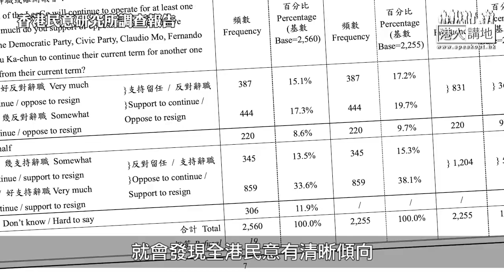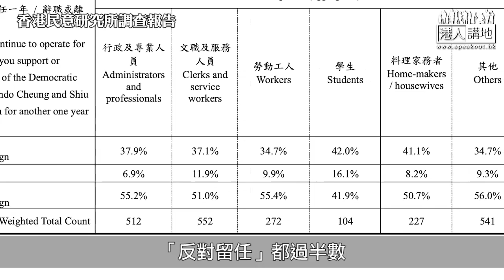【短片】【焦點‧踢爆】民調顯示離任眾望所歸 14攬炒派夾硬留低﹗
//當「支持者」無一個清晰授權攬炒派留任，係咪應該參考下全社會的意見呢？當不論男女、年齡、職業的人都難得有共識叫你哋辭職，仲賴死唔走咁厚面皮？//